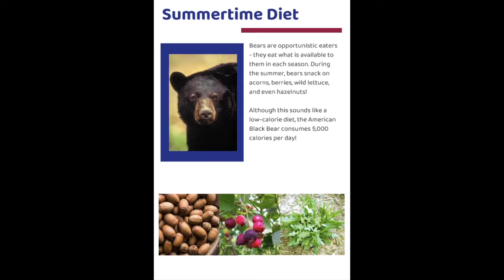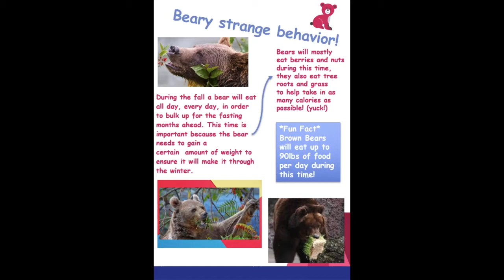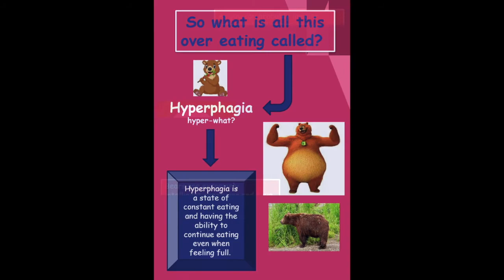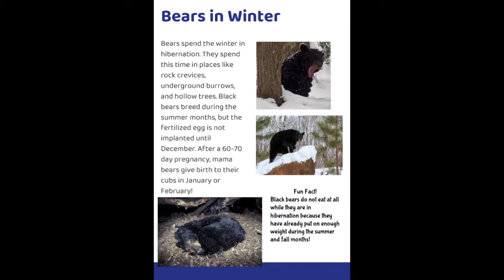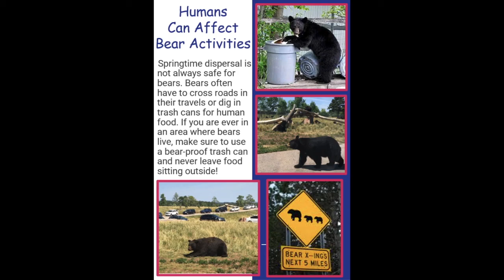Beary Fun Adventures